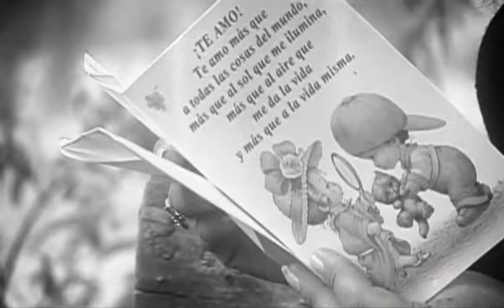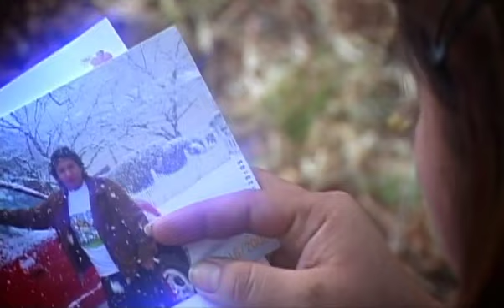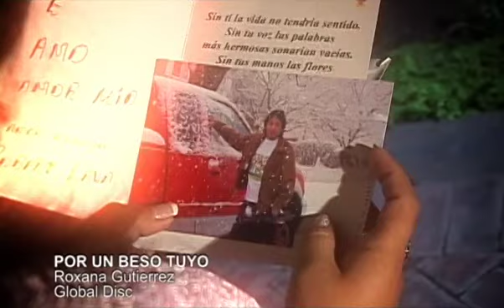Por un beso tuyo ROXANA GUTIERREZ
Ahora que se acerca el día del amor les comparto el tema POR UN BESO TUYO, una composición de JorgeTellez